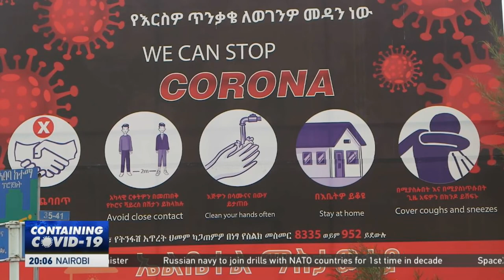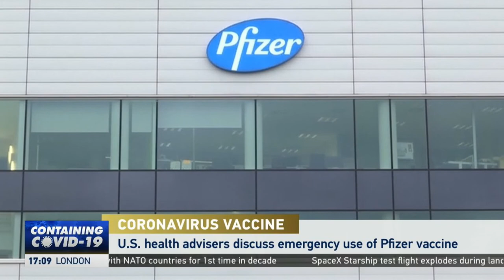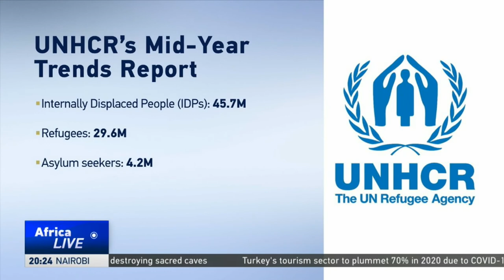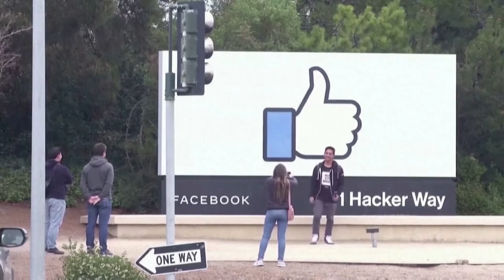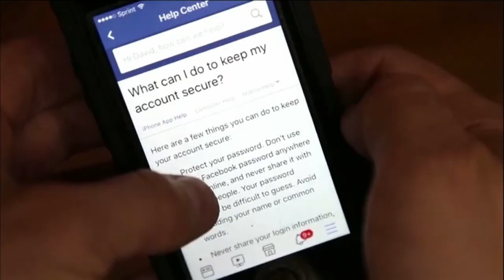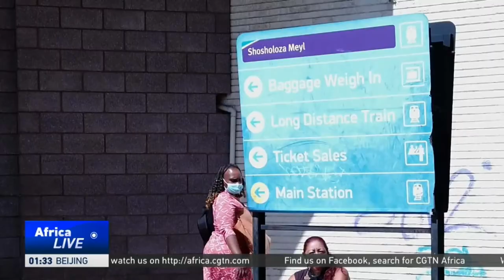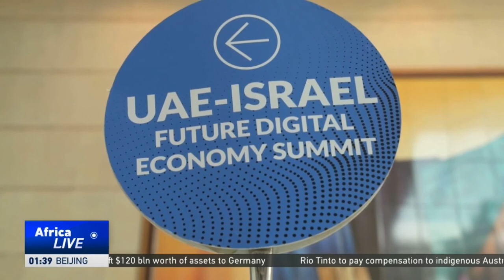LIVE: AfricaLive 17GMT 10/12/2020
LIVE: AfricaLive 17GMT

Here’s your news bulletin at this hour, live from Nairobi, Kenya with Hanah Viviers and Ramah Nyang with your business news.